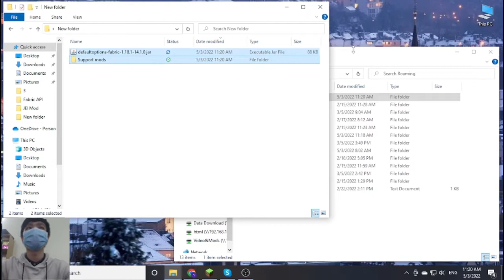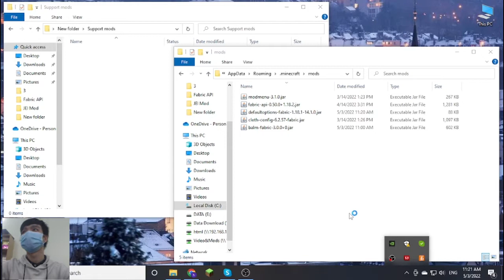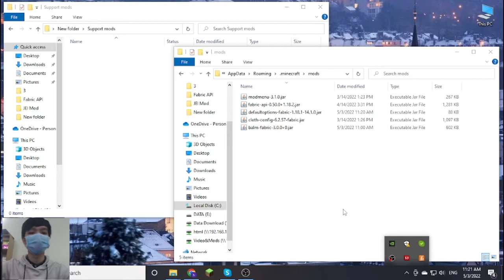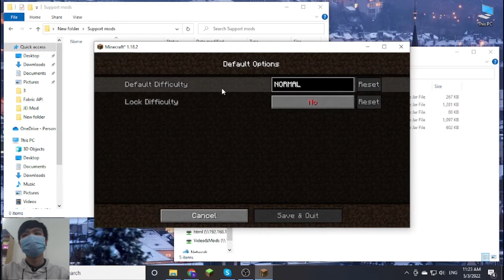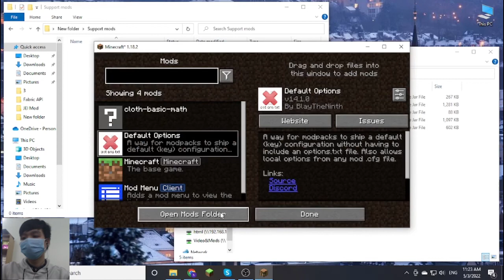Default Options (Fabric Edition) Mod 1.18.2 & How To Install for Minecraft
Default Options (Fabric Edition) Mod 1.18.2. This video shows you how to download and install Default Options (Fabric Edition) for Minecraft.
Feature:
On the first run, users will start out with the options you configured - and future changes won't be overridden on updated
Keybinds configured by the modpack will be set as new defaults, meaning changes made by users will persist even on updates
The server list will be pre-populated with the server list provided by the modpack (and user changes will persist on updates, still)
How to install Default Options (Fabric Edition):
On mac open finder, hold down ALT and click Go then Library in the top menu bar. Open the folder Application Support and Install Default Options (Fabric Edition) for Minecraft.